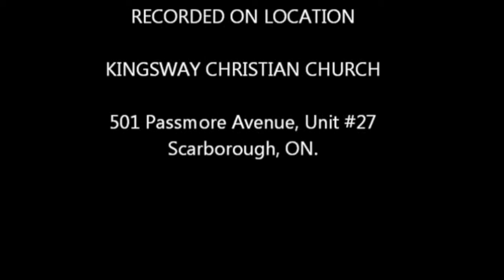The Disciple Builder (The Fruit that Remain)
John 15:16
July 19, 2015 KCC Sunday Worship